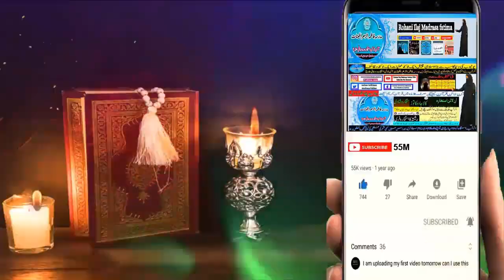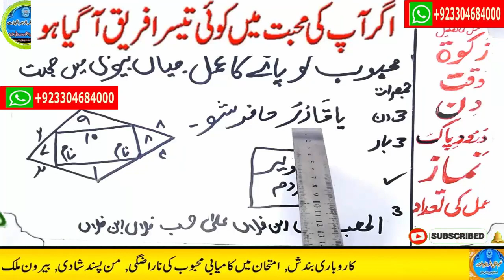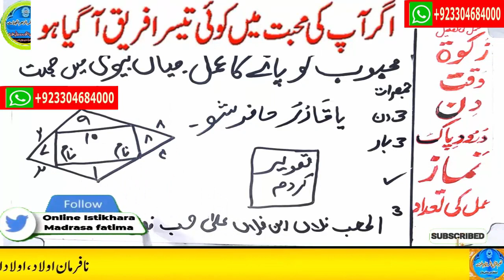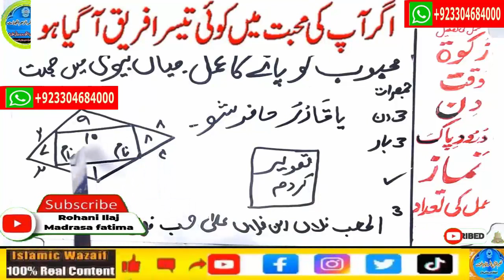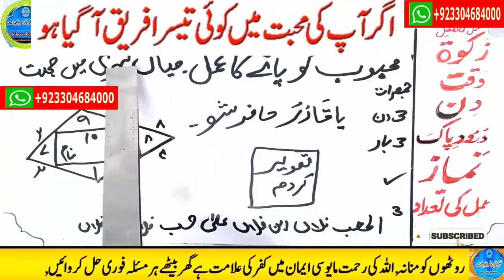mohabbat ka wazifa, wazifa for love, love marriage, mohabbat ka wazifa aag jesa, mohabbat ka taweez